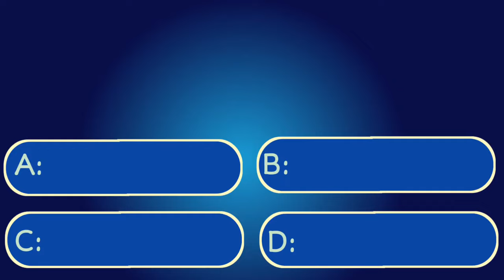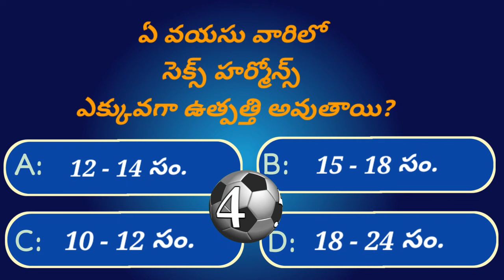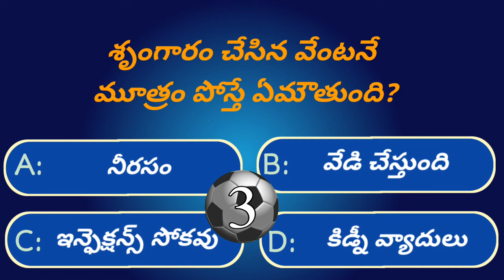Interesting GK question's in telugu|Ep-28|HealthGK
THANKYOU